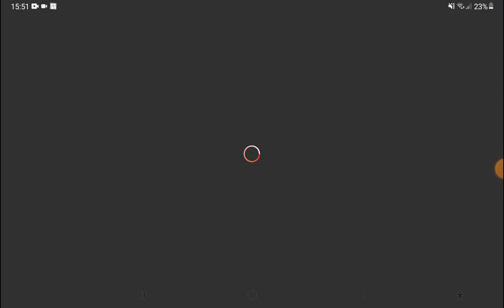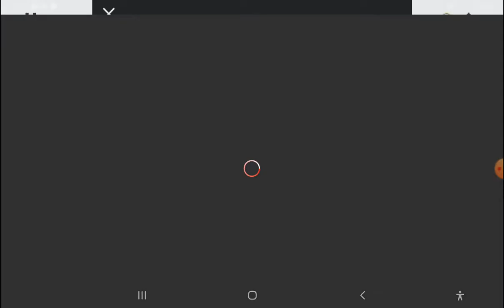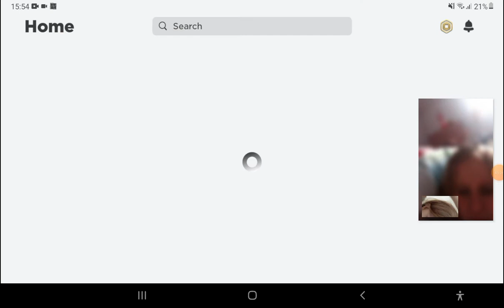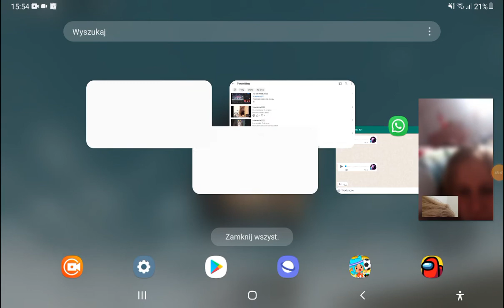21 kwietnia 2022